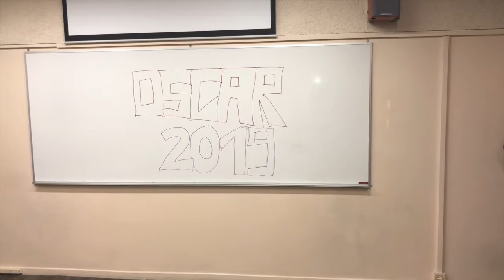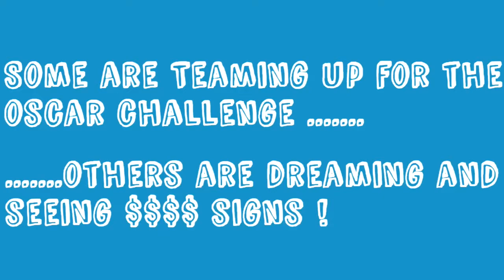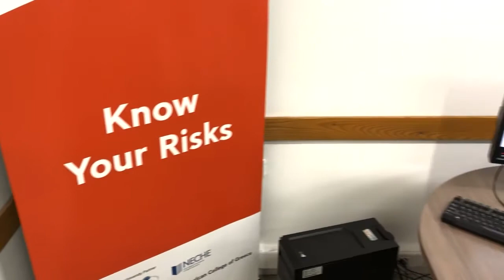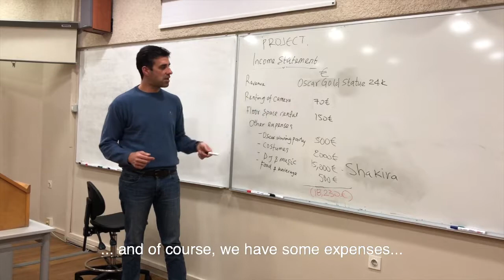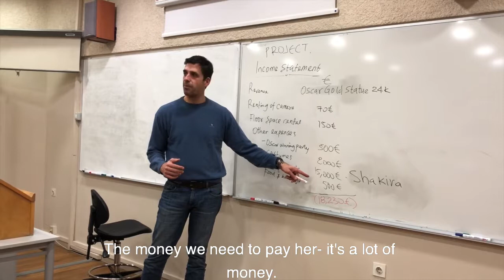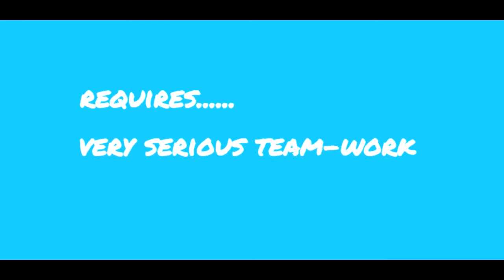The F Team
The Alba Creativity Chronicles is a series of videos about creativity and innovation. Each Creativity Chronicle is conceived, directed and produced by a team of Alba MBA students as a part of the Creativity & Innovation course taught by Professor Babis Mainemelis.